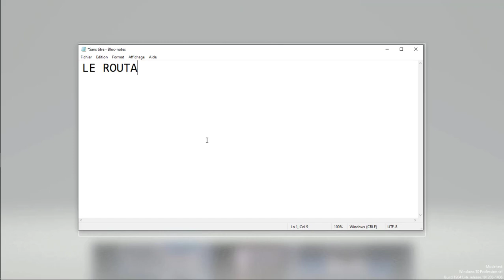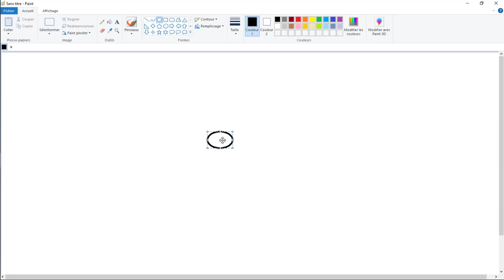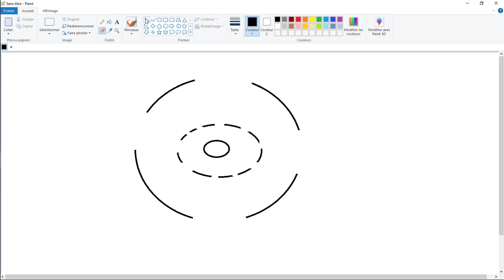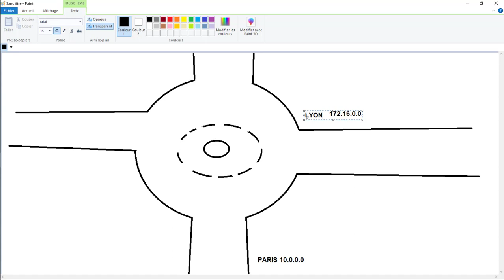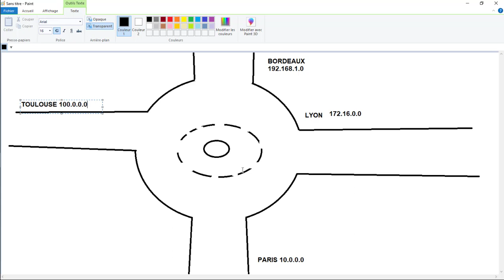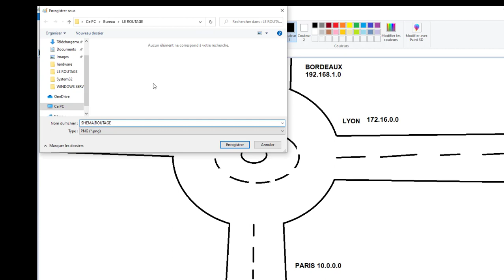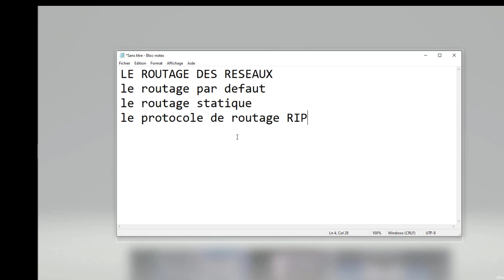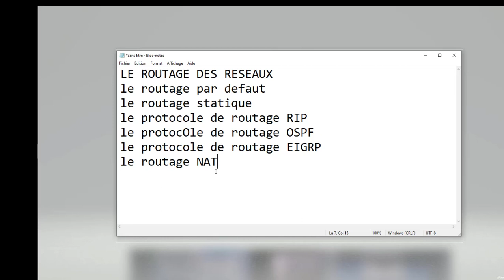LA THÉORIE SUR LE ROUTAGE DES RÉSEAUX AVEC CISCO PACKET TRACER